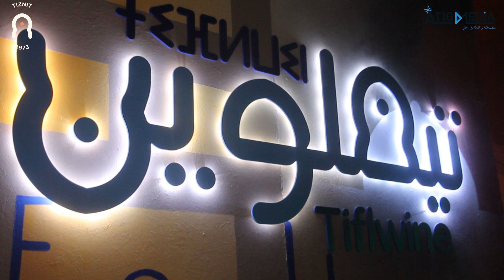اليوم الثاني الاحتفالية لازالت مستمرة